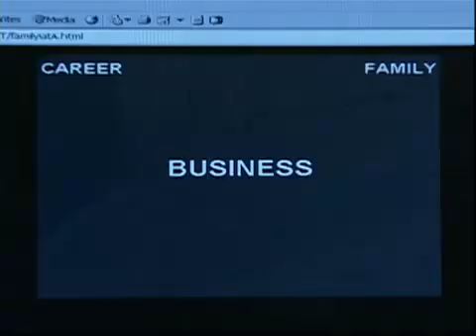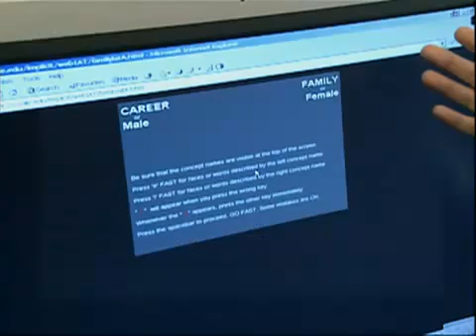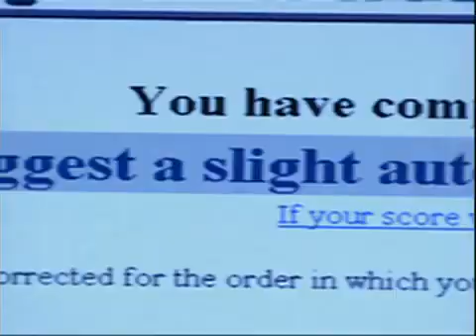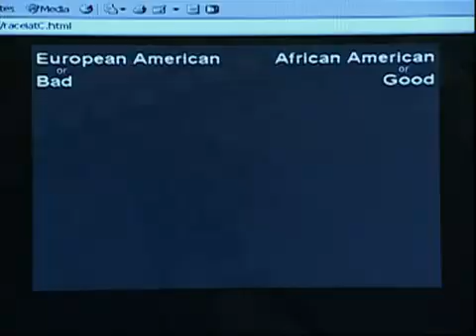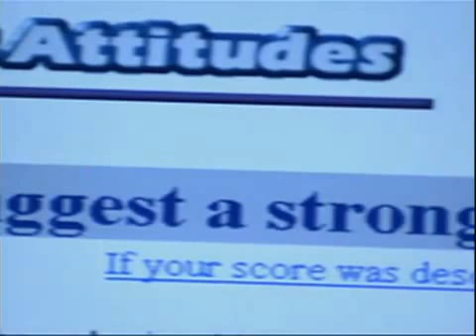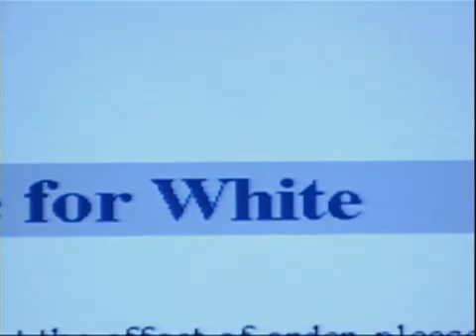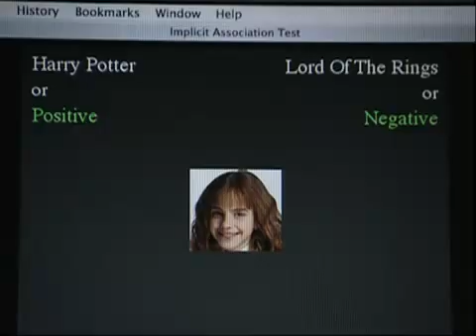The Hidden Prejudice - Scientific American Frontiers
Scientific American Frontiers Host, Alan Alda, speaks with Dr. Mahzarin R. Banaji (Harvard University) and Dr. Brian Nosek (University of Virginia) on how the subconscious mind can influence decision making. They discuss several experiments that use the "Implicit Association Test" (IAT) to reveal hidden gender and racial biases.

Additional Research Information